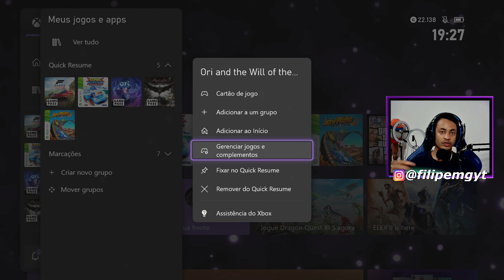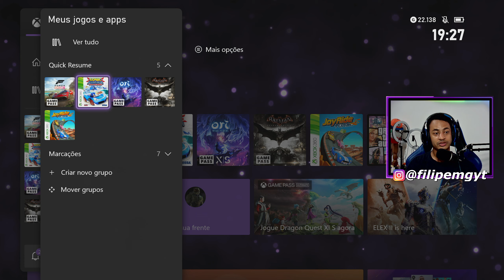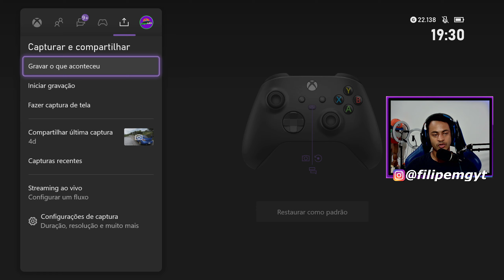NOVA ATUALIZAÇÃO INCRIVÉL DO XBOX SERIES MARÇO 2022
Neste vídeo mostrarei  a NOVA ATUALIZAÇÃO INCRÍVEL DO XBOX SERIES S e XBOX SERIES X que foi liberada em MARÇO de 2022 trazendo melhorias para o quick resume e uma customização para facilitar as capturas de tela.